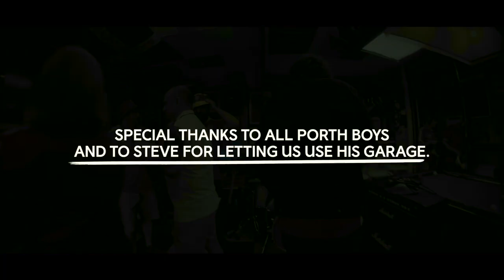The People The Poet - Spirit of ‘22 (Official Music Video - Wales World Cup Single)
Recorded, produced and mixed by Todd Campbell @ Stompbox Studios

Mastered by Frank Arkwright @ Abbey Road Studios

Directed by Lewys R. Mann